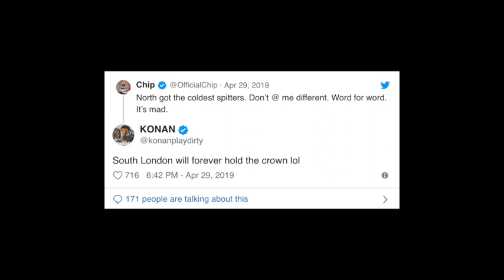Stormzy Goes Straight To Number 1, Twitter debates London's most talented area & More | GRM News